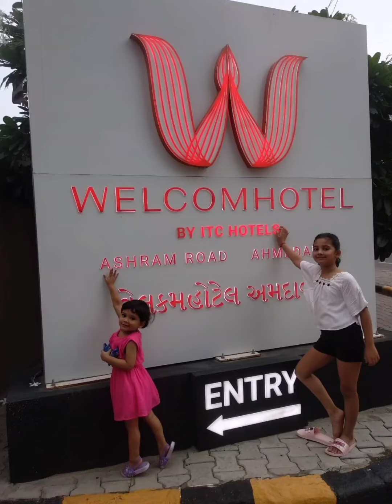Welcom Hotel By ITC Hotels, Ashram Road /Ahemdabad /Roomview